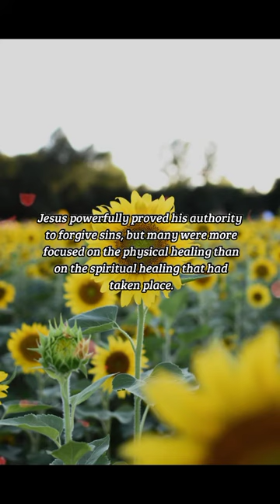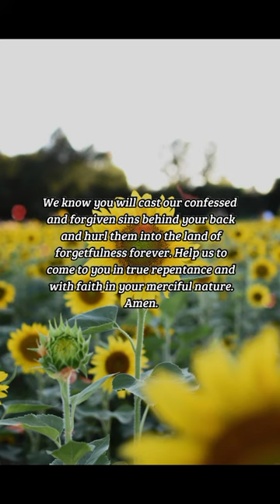BIBLE VERSE OF THE DAY - November 5, 2022 | morning prayer | Your Daily Dose of God's Word.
And they were all amazed, and they glorified God, and were filled with fear, saying, We have seen strange things to day.
-Luke 5:26

Prayer:
O healer of souls, we come to you, Lord, desiring that you would forgive us our sins and heal us from the harm those sins have done to us spiritually. We know that you will not turn away the truly penitent man but will hear him and bury his sins in the depths of the deepest sea. We know you will cast our confessed and forgiven sins behind your back and hurl them into the land of forgetfulness forever. Help us to come to you in true repentance and with faith in your merciful nature. Amen.